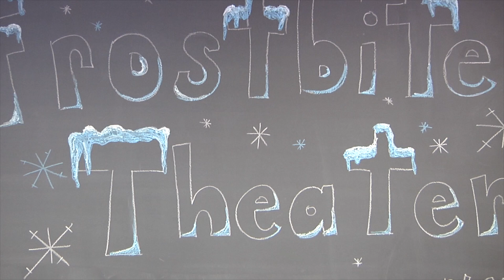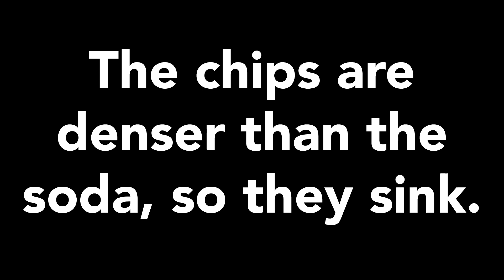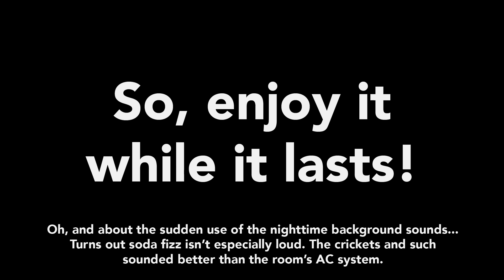Relax and Unwind with "The Dance of the Chips"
In honor of National Relaxation Day, we give you "The Dance of the Chips!"

Other than for relaxation, what's the point of this? This is a way to model convection. The chips are denser than the soda, so they sink. Then, bubbles form on the chips. This lowers their effective density. The chips float once their effective density is low enough. The chips sink again if too many bubbles pop. And so the dance of the chips continues... at least until the soda goes flat. So, enjoy it while it lasts!